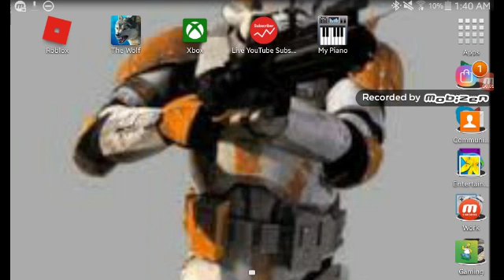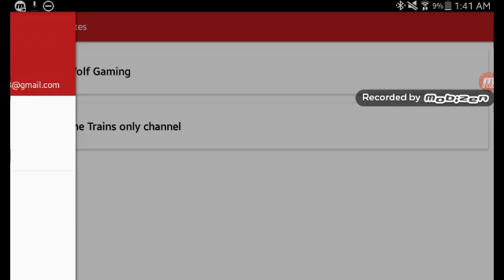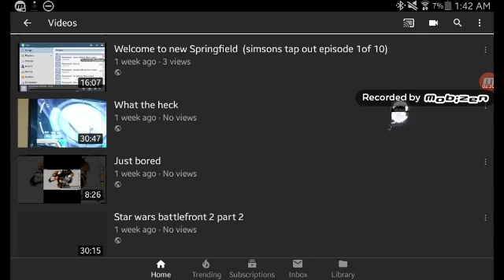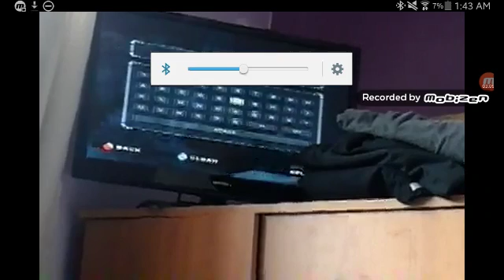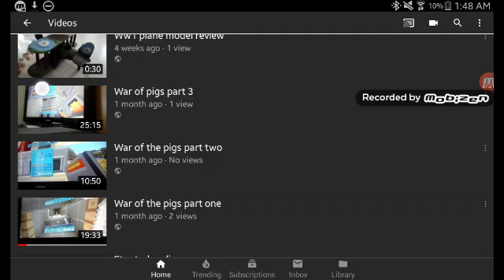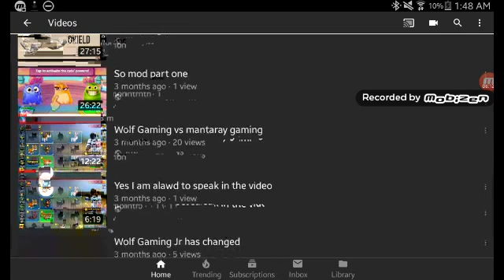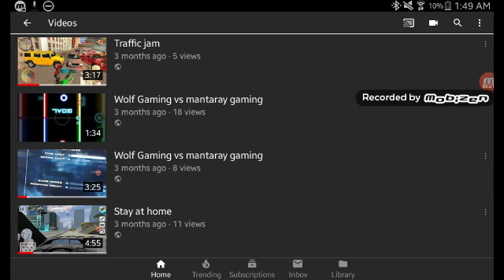Blast of the past episode 1